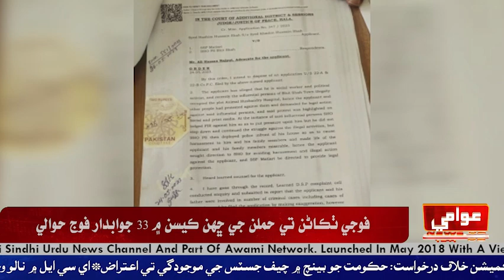ڀٽ شاھ جسقم جي ضلعي اڳواڻ ۽ سوشل سماجي ورڪر سيد ھاشم ‏شاھ ڀٽ شاھ ۾ صحافين سان ڳالهائيندي چيو آهي ته